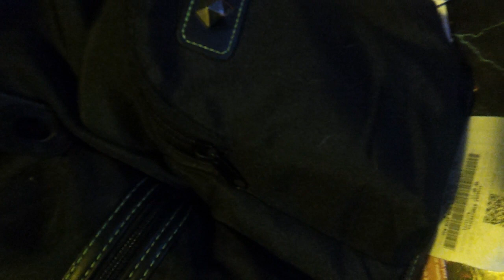pre Pantera Paladin walk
rip shooting star